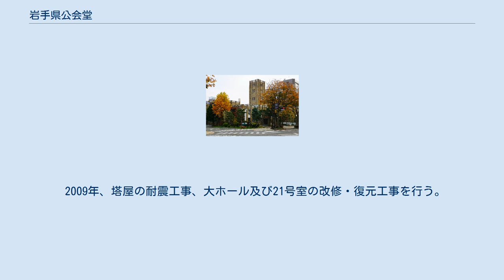岩手県公会堂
岩手県公会堂 岩手県公会堂（いわてけんこうかいどう）は、岩手県盛岡市にある公共施設。
岩手県庁舎の隣に位置している。
所有者は岩手県。
現在は「学校法人龍澤学館、第一商事株式会社、株式会社IBC開発センター、株式会社総合企画新和」が管理している。
 正面 1927年開館。
設計は、大隈講堂や日比谷公会堂の設計で有名な建築家・佐藤功一が担当した。
当初は岩手県議会議事堂の機能を持っており、当時としては高層の建築物で、塔屋からは盛岡の町が見渡せたという。
 塔屋を除き2階建て。
大小16の会議室、大ホール、ギャラリーなどで構成される。
大ホールは、盛岡文士劇（中止前）など、演劇上演や音楽公演用のホールとして親しまれた。
 創建後80年を経過し、大規模な補修も行われなかったことから老朽化は否めず、存廃が議論された時期もあった。
大きな補修、改築を経ていないため、県議会議事堂当時の装飾・施設などが残されている。
 フランス料理レストラン「公会堂多賀」が開館当初から入居していたが、2017年3月31日をもって閉店した。
新渡戸稲造が帰郷時に利用していたことで有名で、ブイヤベースから始まる、新渡戸が食したメニューを提供していた。
 2006年10月18日、国の登録有形文化財になる。
 2009年、塔屋の耐震工事、大ホール及び21号室の改修・復元工事を行う。